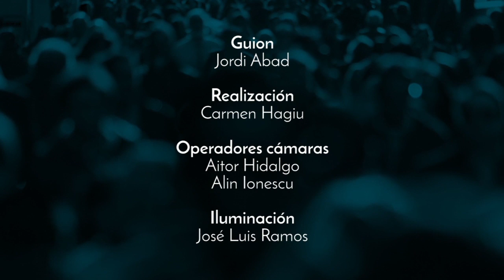01x13 El Vent